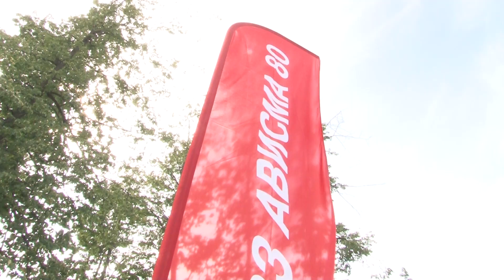Ависма: день города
Праздник, о котором говорят все! Мы продолжаем погружать вас в калейдоскоп событий, посвященных празднованию Дня города. В БАРСе растопили лед, на доску почета зенесены еще 24 имени лучших березниковцев, а при чем здесь зеркальные люди? Расскажем прямо сейчас.